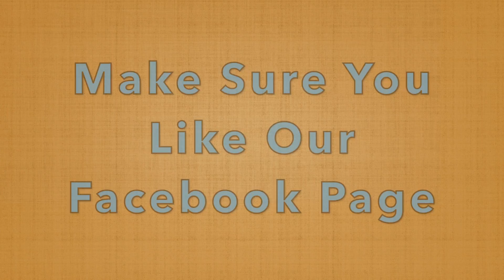Great Nor'Easter UPDATE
Last week we brought you the first photos of the  rebuild and re-track of Morey’s Piers Great Nor’Easter. As promised, we are going to update you every step of the way. Here is the updated photos from today!